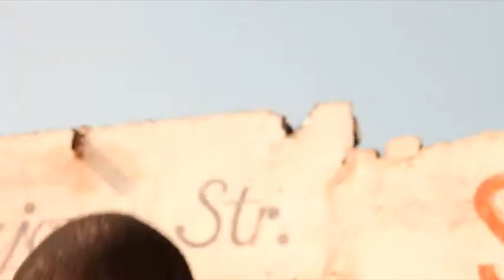Smokolo - Suga Mama (Official Music Video)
Download codes which can be SMS'd to 3 33 33 in order to download. Downloads charged at R8-00 per track. (South African Service)

EG: sms: Smokolo3 to receive Suga Mama on your phone

1. Intro (Fear Of The Dark Life -- Smokolo1
2. Fear Of The Dark -- Smokolo2
3. Suga Mama -- Smokolo3
4. Sihamba Nabo -- Smokolo4
5. Winter Summer -- Smokolo5
6. Pull My Hair -- Smokolo6
7. Khawuleza -- Smokolo7
8. End Of The World -- Smokolo8
9. Tsotsi -- Smokolo9
10. Sayisusa -- Smokolo10
11. Babie Wozongibona -- Smokolo11
12. Gangster -- Smokolo12

Please ensure bill payers permission before requesting any content or using any of the advertised services. eXactmobile may contact you with offers or information by SMS or MMS. To opt out, sms STOP SMS to 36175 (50c/sms). Wap enabled handset required. Free & bundled SMSes do not apply. Errors billed.